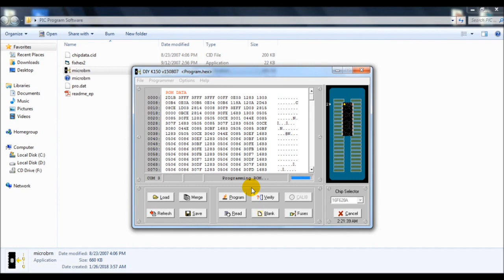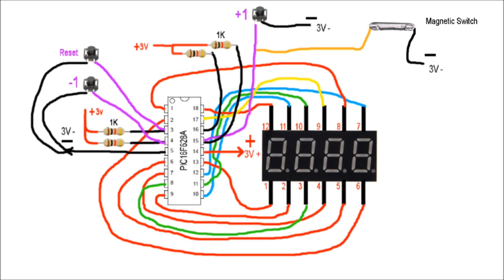Portable Counter for winding machine PIC16F628A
1x - 12 Pin 4 Bit 7 Segment 0.36" Red LED Display
1x - PIC16F628A
1x - 3.7v Battery
3x - switch button